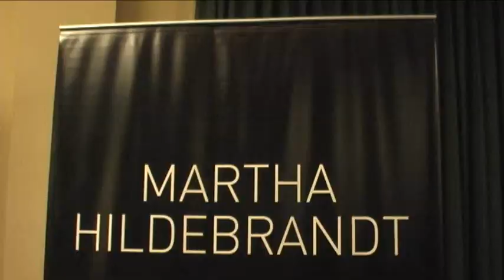32° Feria del libro Ricardo Palma: Homenaje a Martha Hildebrandt Pérez Treviño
El día de ayer en el Salón de Actos de la Municipalidad de Miraflores, dentro del marco de la 32° Feria del ibro Ricardo Palma; se dio el respectivo homenaje de la Cámara Peruana del Libro a la Dra. Martha Hildebrandt Pérez Treviño, lingüista y política.

Martha Hildebrandt inició su educación bajo la guía de sus padres y llegó a ser la segunda mujer en ocupar la Presidencia del Congreso de la República del Perú. Ingresó a la UNMSM donde cursó estudios en la facultad de Letras y Pedagogía. Obtuvo los grados mde bachiller en Humanidades y de doctora en Letras. Entre sus {ultimas obras destacan: El habla culta o lo que debiera serlo (2000 y 2003) Léxico de Bolívar (2001) Agenda Culta (2006)

Además de ser homenajeada presentó su libro "1000 palabras y frases peruanas". Asistieron  a la mesa Jaime Carbajal, presidente de la CPL; Eugenia Mont, editora de Ediotrial Planeta; Marco Martos, presidente de la Academia de la Lengua Peruana; y el controvertido periodista Beto Ortiz, quien durante la presentación tuvo una amena y grata conversación con al Dra. Martha Hildebrandt.